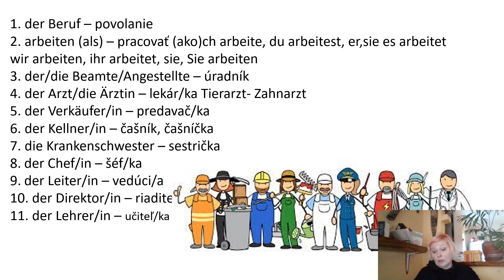300 slovíčok 5.povolanie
slovná zásoba povolanie, Beruf, Arbeit,